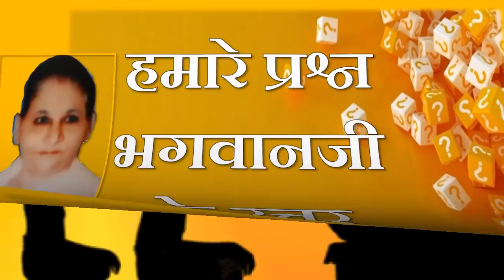Our Questions Answered By Bhagwanji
Shloka Credits:
Singer: Leela